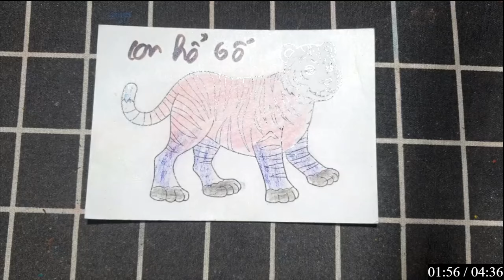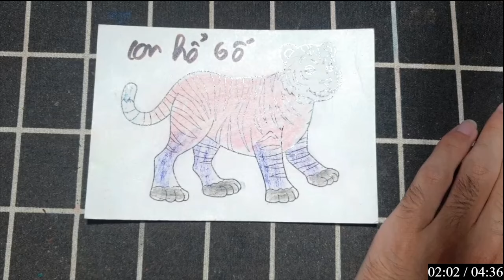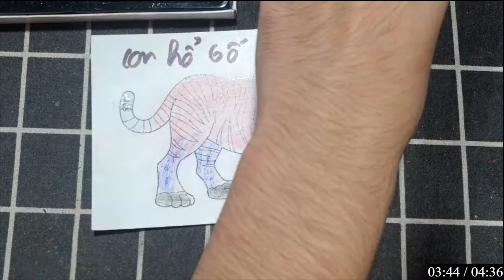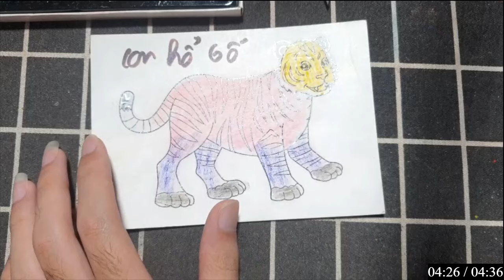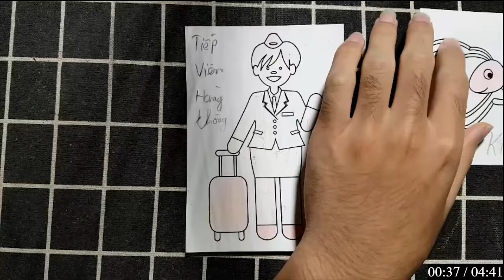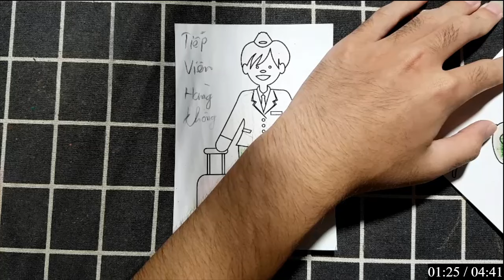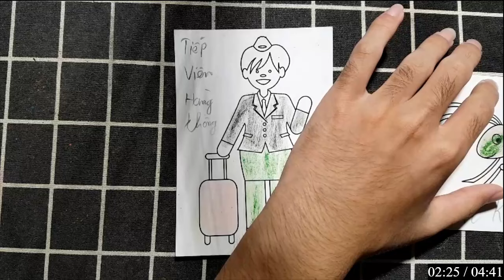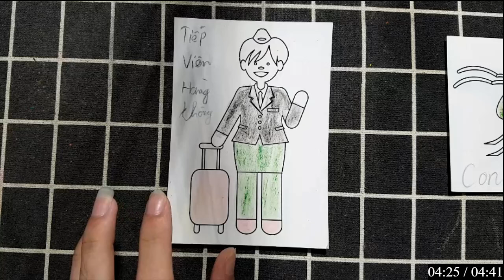RAJ SAWLE | Hướng dẫn vẽ, tô màu bằng giấy đơn giản mà ai cũng có thể làm được: con ho bo